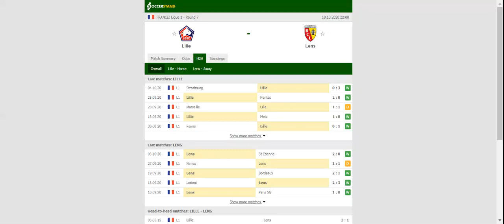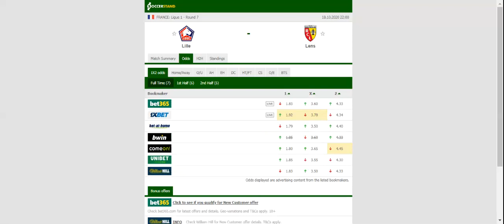LILLE VS LENS PREDICTION & BETTING TIPS - 18/10/2020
2021 college football predictions,
2019 college football predictions,
2020 ncaa football predictions,
nc state football predictions 2020,
2020 nebraska football predictions,
2020 uga football predictions,
10 football predictions 2020,
football songs,
football vines,
football skills,
football daily,
football games,
football khela,
football live,
football pump up,
football anime,
football analysis,
football asmr,
football agility drills,
football american,
football academy,
football anthem,
football boots,
football big hits,
football bloopers,
r/b football,
f c b football,
mattyb football,
s.a.b football,
football chants,